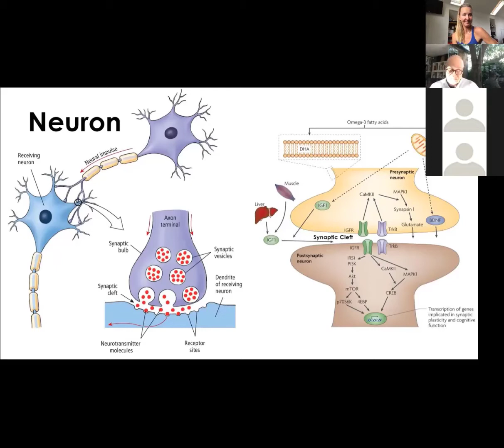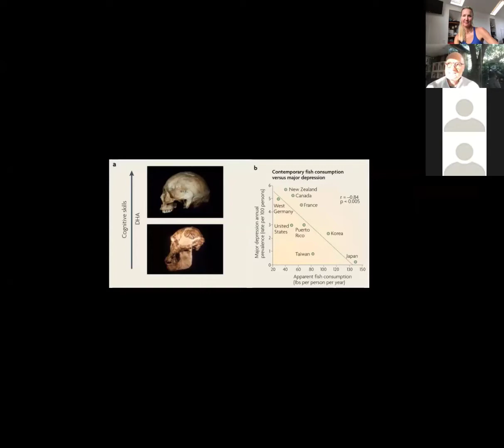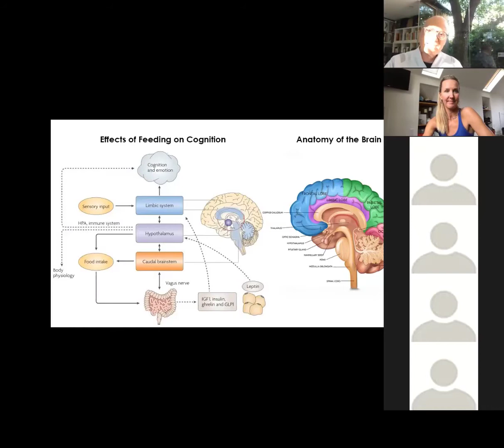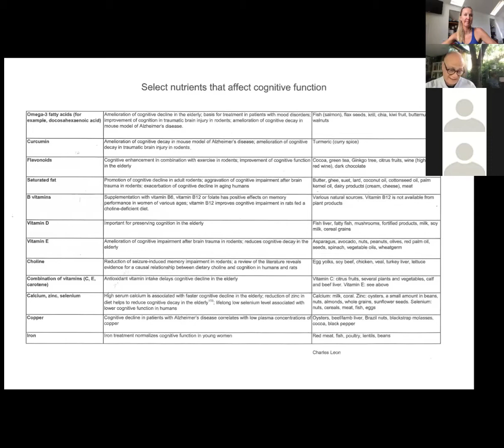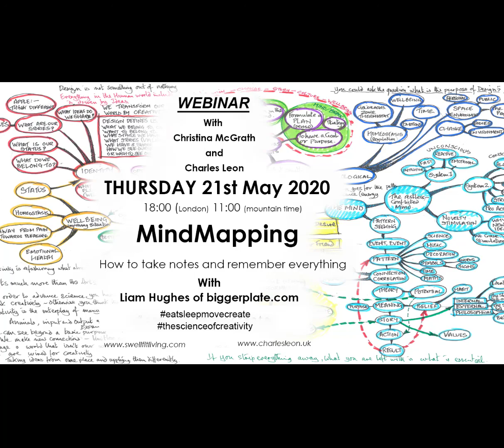Optimal Nutrition and Brain Food